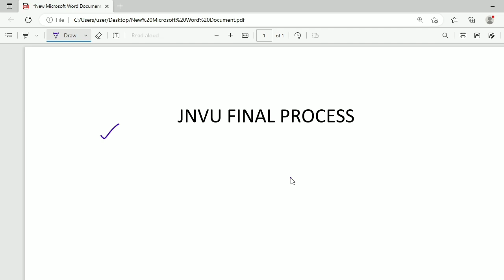|JNVU MPET 2023 FINAL RESULT UPDATE|जेएनवीयू पीएचडी एंट्रेंस रिजल्ट कब आएगा।JNVU MPET FINAL UPDATE|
|JNVU UPDATE 2023|JNVU MPET FINAL RESULT 2023 UPDATE|